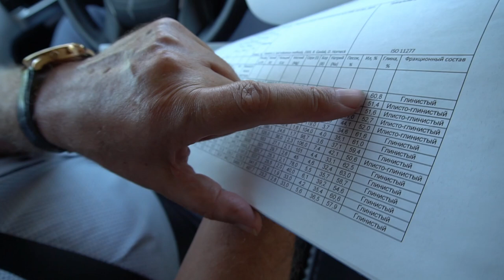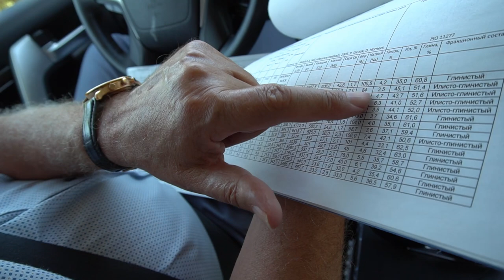Дефекат: отходы от переработки сахарной свёклы для улучшения качества почвы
«Дефекат – недооценённый резерв улучшения качества почвы»
Александр Неженец, генеральный директор агрофирмы «Прогресс» (Лабинский район Краснодарского края)

– Восемь лет назад я был на Всемирной конференции по пшенице в Брюсселе по приглашению фирмы «Байер». Первый вопрос, который спикер задал залу, был такой: «От чего зависит норма внесения удобрений?». Варианты звучали разные, в том числе про расчёты на запланированный урожай. Но спикер ответил: «Норма внесения удобрений определяется состоянием кислотности почвы. Вы должны в первую очередь определить pH почвы и исходить из результатов анализа. Если у вас почва кислая, слабокислая, вы должны направить усилия на нейтрализацию pH, иначе все ваши затраты бессмысленные: удобрения не работают, когда почва кислая. Когда вы приведёте в надлежащее состояние pH почвы, вот тогда вы можете делать расчёты по удобрениям, которые Вам необходимы на запланированный урожай».

У нас на полях почва нейтральная и слабокислая, в среднем рН равен 5,87. У нейтральной почвы рН должен быть 6,7.

Чтобы нейтрализовать рН, в почву надо вносить кальций, который содержится в извести. Наша агрономическая наука утверждает, что, если у вас кислая и слабокислая почва, вам надо внести отходы извести в количестве 8 тонн, и вам хватит этого на 10-12 лет, чтобы нейтрализовать почву. Это утверждение переписывается из года в год, из учебника в учебник, и оно не соответствует действительности.

Мы пришли к выводу, что для нас наилучшим источником кальция будут отходы производства сахарного завода, которые называются дефекатом. Это отходы, которые состоят из продуктов известкования сахара и смывов со свеклы с остатками почвы. Вся эта масса перекачивается в отстойники, и через 7-8 лет из этих отстойников можно брать вот эту массу под названием «дефекат» и вносить на поля.

Спецпроект издательского дома «Крестьянин» и Agrobook.ru

Сахарная свёкла на юге России - одна из самых прибыльных культур. А в условиях пошлин на вывоз зерна в нынешнем году она стала, по оценке ряда аграриев, бесспорным лидером по доходности с гектара.
Получить высокий урожай корнеплода совсем не просто. Затраты значительно превосходят бюджеты любой зерновой культуры. Чтобы они оправдались, вернулись вдвойне, важно исключить ошибки, которые свекловичникам обходятся слишком дорого. «Засад» на пути земледельца, включённого в «сладкий» бизнес, множество. Это и высокая кислотность почв, и урожайные гибриды с низкой сахаристостью, и коварные болезни…
Как избежать этих неприятностей и вырастить качественный продукт, за который переработчик заплатит максимальную цену? Об этом в рамках проекта рассказывают учёные, практики, эксперты.

Генеральный партнёр

ООО "АДАМА РУС" Слушаем Изучаем Создаем ADAMA - ведущий мировой производитель и поставщик брендовых непатентных средств защиты растений (СЗР)

Стратегический партнёр